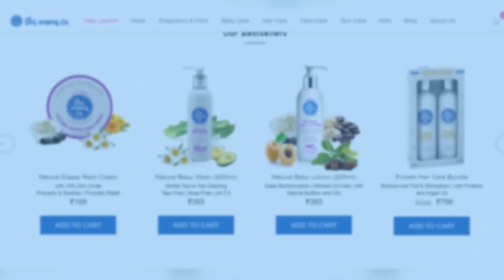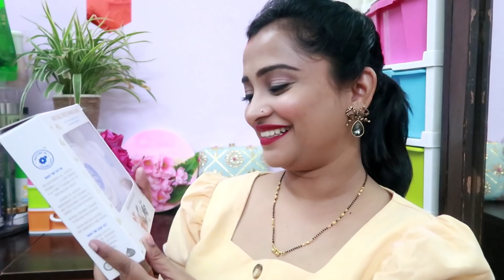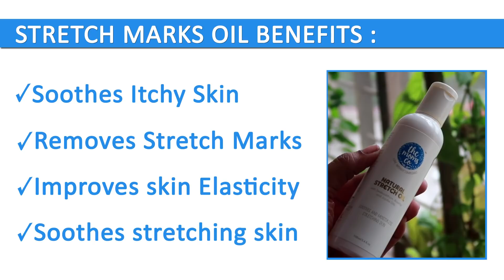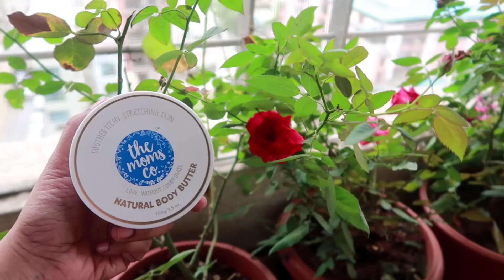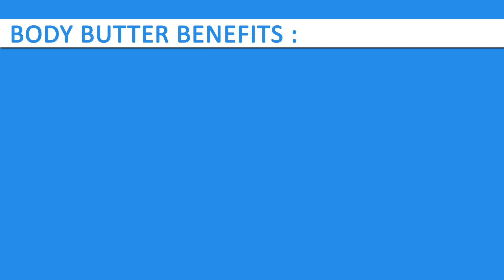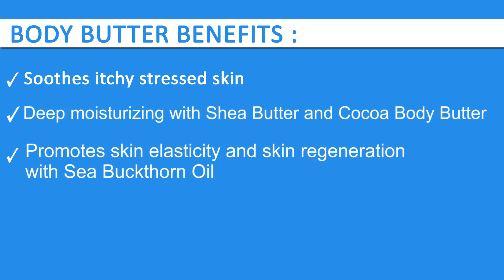The Moms Co. New STRETCH MARKS BUNDLE - Natural Stretch Oil and Body Butter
Got good Product for stretch marks so I thought it is good for me to share this with our lovely subscribers.

Vlogging Camera : iPhone 7 Plus , iPhone 6